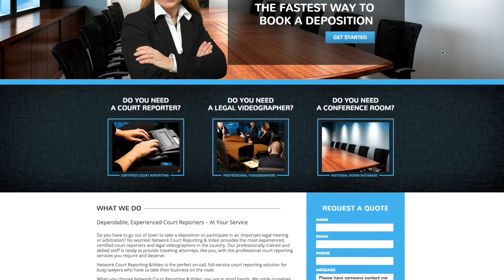Court Reporters in Madera, CA | Court Reporting Agencies in California